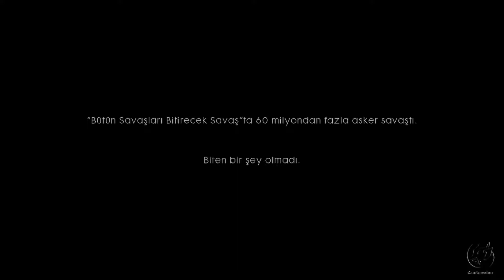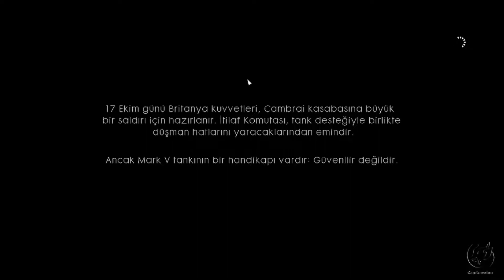BATTLEFIELD 1 FULL TÜRKÇE GAMEPLAY | BÖLÜM 1 (ULTRA 60 FPS)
Yeni Türkçe Gameplay serimiz Battlefield 1'e hoş geldiniz! Oyunun grafiklerini ve mekaniklerini gerçekten beğendim. Full türkçe olarak tüm bölümlerine battlefield 1 oynatma listesi nden ulaşabilirsiniz, iyi seyirler...

Türkçe Yama Oyunlar, Türkçe PC Oyunları, Hikâyeli Oyunlar, Türkçe Full Gameplay, Online Oyun Videoları, Pubg Steam, Pubg Mobile Videoları, Valorant Videoları, gibi birçok playstation ve pc oyun videoları üzerinden içerik üretiyorum! CanBraveinn oyun kanalı nda eğlenceli ve sohbet dolu oyun içeriklerine ulaşabilirsiniz...